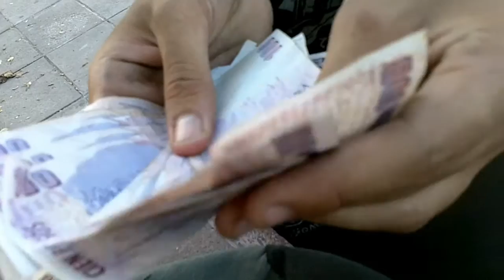2k15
HD

Cámara y edición: Pato Diaz

Participan:
Nahuel Capalbo
Nacho Ramos
Braian Rocha
Fernando G Martin
Matias dell Olio
Bruno Draku Rodriguez
Francisco Penayo
Nahuel Sosa
Mauro de la Rosa
Juan Menicucci
Damian Montes de Oca aka Moky
Sean Rosenzvaig
Juan Quesada
Leonel de la Fuente

Canción: Yung Beef - INTRO